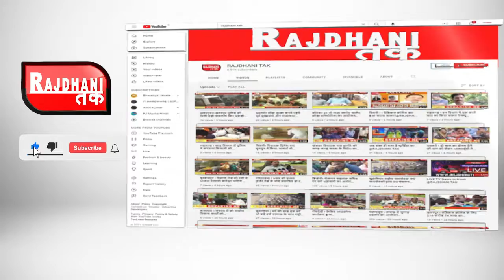बड़वाह ! बार-बार मोरटक्का पुल बंद होने के चलते अब निगाहें नए पुल की ओर